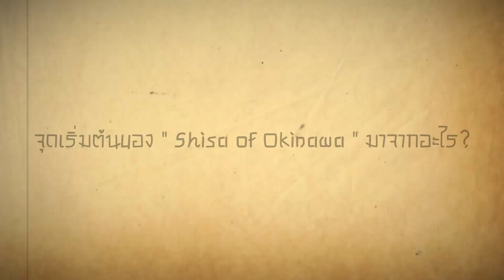"SHISA OF OKINAWA" : Q&A Director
พูดคุยกับ "ตอง - นวรงค์ กันชัย"
ผู้กำกับ , เขียนบท และคาแรคเตอร์ดีไซน์
โปรเจค "Shisa of Okinawa"

กับแรงบันดาลใจ
และการลองทำ storytelling animation
ครั้งแรกของ วดจอ.

video creator : Chayaporn  Puanpinta

" Shisa of Okinawa "
storytelling animation
by wonderjuey.
ตำนานความรักของ”ชิสะ”สัตว์ผู้พิทักษ์แห่งเกาะโอกินาว่า ประเทศญี่ปุ่น
กับหน้าที่การปกป้องชาวเมืองจากอันตรายโดยมังกรทะเลผู้หิวโหย
จนเกิดโศกนาฏกรรมครั้งใหญ่ และการรอคอยอย่างไร้ที่สิ้นสุด

沖縄のシーサー
日本、沖縄の守護神、シーサーのラブストーリー
竜は来たる危機から市民を守る
それは永遠に終わらない….

รับชมได้ 2 เวอร์ชั่น
ทาง YOUTUBE CHANNEL : wonderjuey.official

* งานอนิเมชั่นชิ้นนี้ที่จะโยงไปเป็น part 2
ในรูปแบบของ Puppet Theatre
ในเดือนกันยายนฮะ *